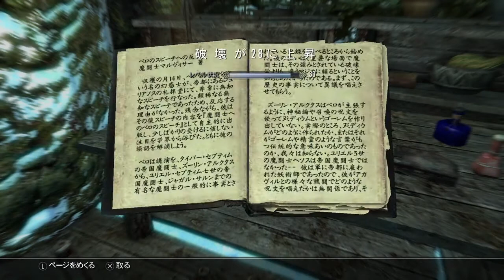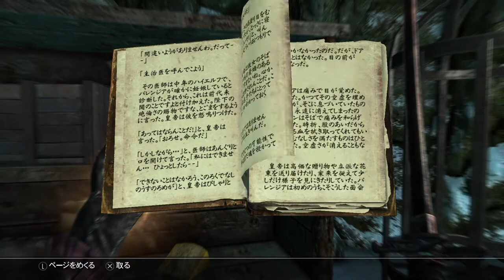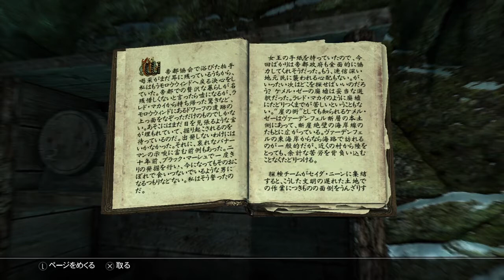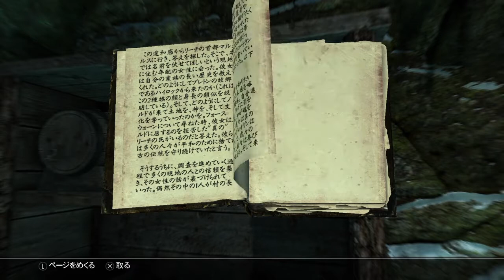#73 【スカイリム（Skyrim Special Edition）】ハエマールの不名誉【&G】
前に発見だけスルーしていたハマエールの不名誉の中へ。
吸血鬼たちが潜んでいたのと、奴らが崇拝しているデイドラ？の像があったくらい